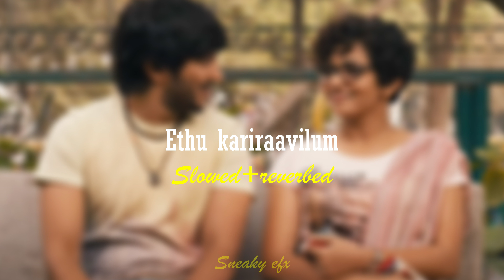Ethu Kariraavilum🍃 ( slowed + reverb ) Asthetic Lofi | Banglore days | Sneaky efx